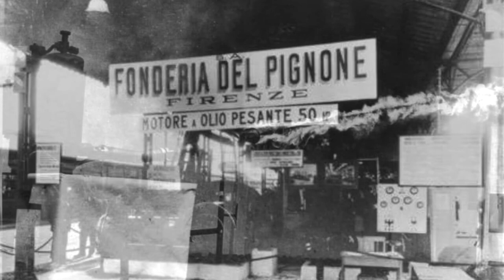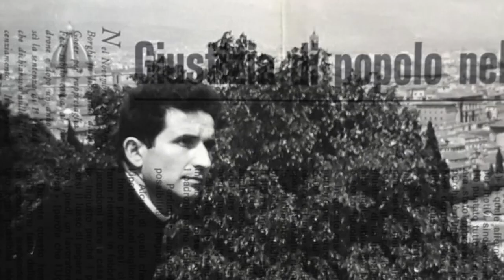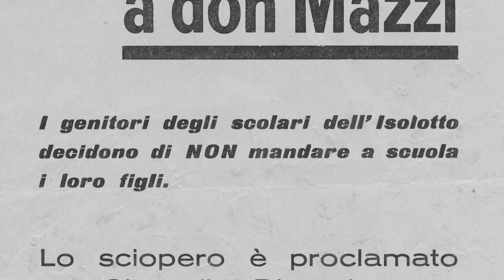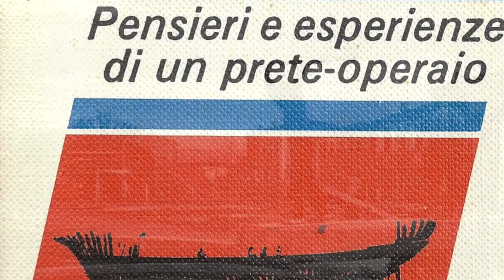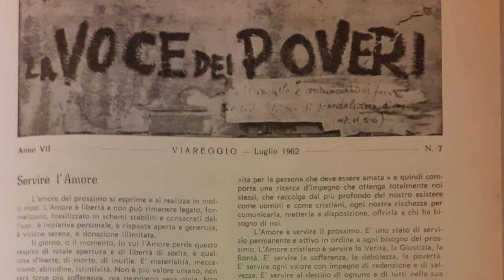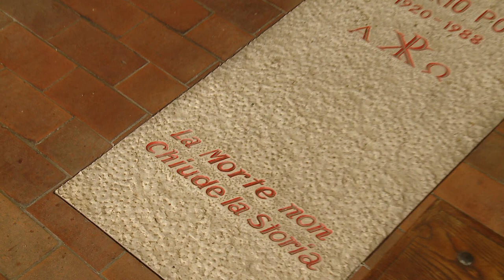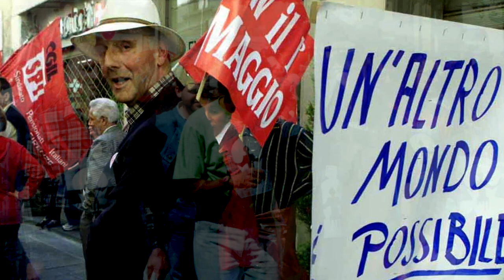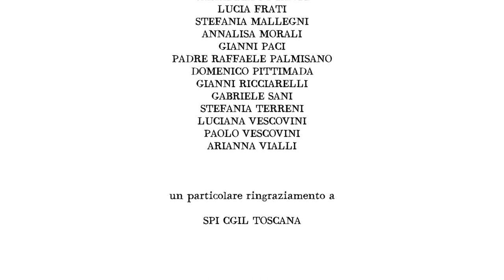PRETI OPERAI: Borghi, Politi e Fanfani